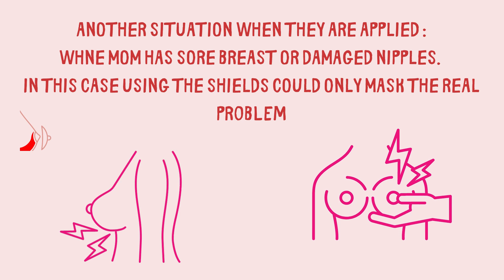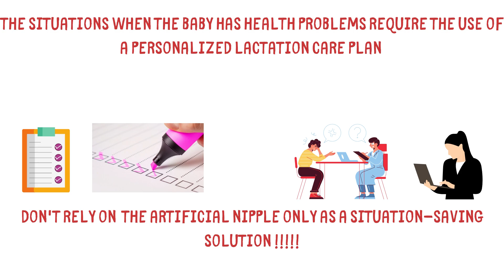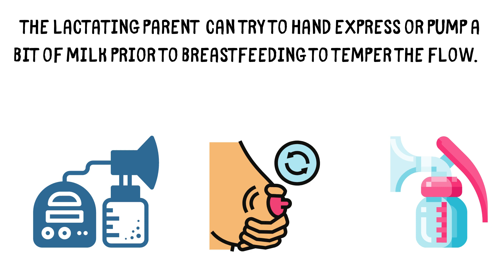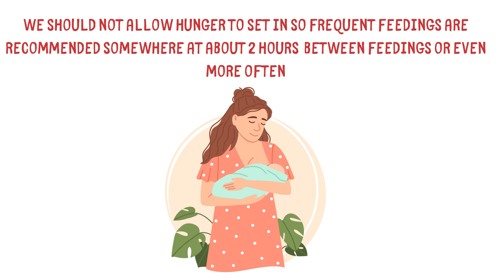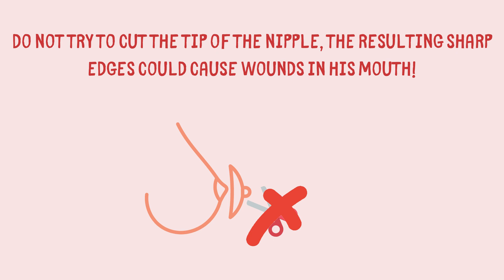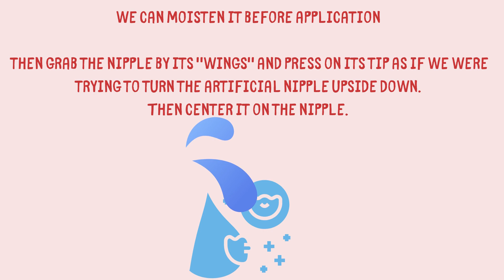How to wean from nipple shields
Nipple shields have started to be more and more popular among breastfeeding mothers, but are they really useful in all the situations in which they are applied? In most cases there are a number of alternatives that we can try to avoid mediating breastfeeding through atrificial nipples.